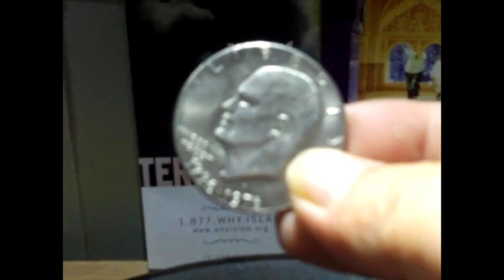The Status of Women in Islam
Discover Islam